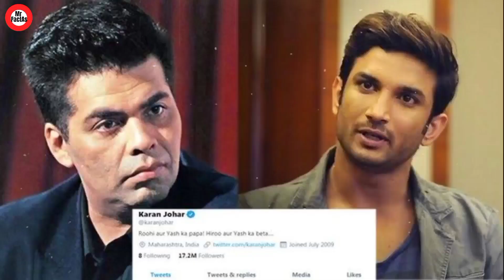Mahesh Babu ने Karan Johar की Production को किया Boycott | Mahesh Babu Vs Karan Johar | SVP Hindi